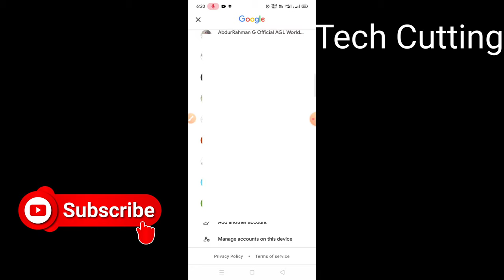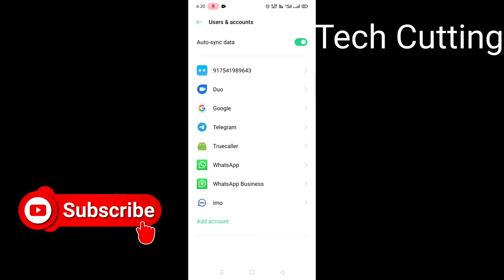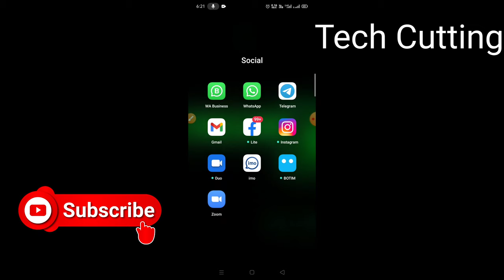Apne phone se Gmail id kaise delete kare | How to removed Email id from mobile | Tech Cutting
Gmail Account Ko Android Phone main Log Out Kaise Kare 2021 | How To Log Out From Gmail In Hindi
gmail account log out bangla | how to gmail logout 2021 how to google account logout 2021Neel bangla
Gmail connected app remove || Gmail connected app remove kaise kare
Gmail ID Logout Kaise Kare | How To Logout Gmail From Phone | Remove Gmail Id From Android Phone
Gmail se android phone mein logout kaise kare | How to logout from gmail in hindi
Gmail Se Sare Message Kaise Delete Kare
Google Account Phone sy Logout Kaise kare
how to delete email in gmail all at once?, Mobile se all email delete kaise kare,
How to Delete Gmail Account | Delete Google Account permanently
How to delete gmail account || Gamil account delete kaise kare mobile se
How to Delete Gmail all Emails? मोबाइल से जीमेल के सरे ईमेल एक साथ डिलीट कैसे करे
How to Logout gmail account from all devices in tamil | logout gmail account from others device
How to logout Gmail account from your mobile device in tamil || Gmail account logout android
How To Logout Gmail Account in Android Mobile |Urdu/Hindi|
How to Logout Gmail Account in Laptop (2021)
How to Merge Two Gmail Accounts in Hindi | How to Transfer old Gmail Account to New Gmail Account
How To Recover Gmail Account Without Phone Number WithOut verification
How to Remove a Google Account from an Android Phone | ✔How to sign out of Google Account Android
How To Remove Gmail Account From Other Devices | Mobile Se Google Account Remove Kaise Kare
How To Remove Multiple Gmail Account In Android Phones || Gmail Id Remove Kaise kare || In Hindi
How To Remove Or Delete Gmail Account From Any Xiaomi Phone | How To Remove Gmail Account On Android
How To Remove Recovery Email From Gmail Account | Gmail Ka Recovery Email Kaise Hataye
how to sign out from gmail on android phone
phone pe me email kaise change kare|how to change gmail id in phonepe|phonepe ka emailid kaise badle
Remove Gmail Account From All Other Registered Website and Apps | अपनी Gmail किस वेबसाइट से लिंक है
remove Gmail account samsung galaxy m21,samsung Gmail account delete kaise karen
Sign Out One Gmail Account Not Others| Method-2| Logout One Account in chrome in pc not others.
किसी दुसरे फ़ोन का Gmail Account Sign Out कैसे करे ? | How To Sign Out Gmail Account Of Other phone ?